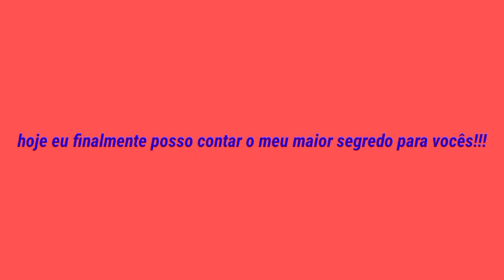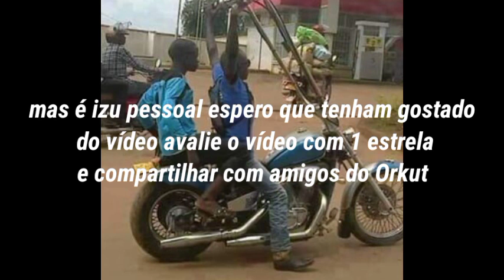revelando meu maior segredo 💥💥💥